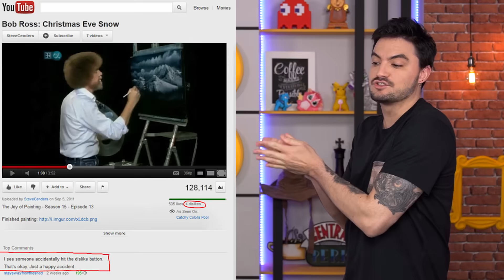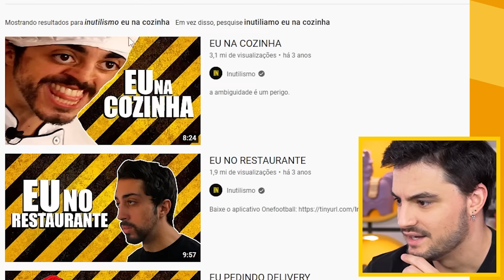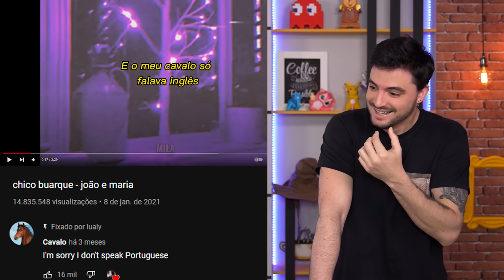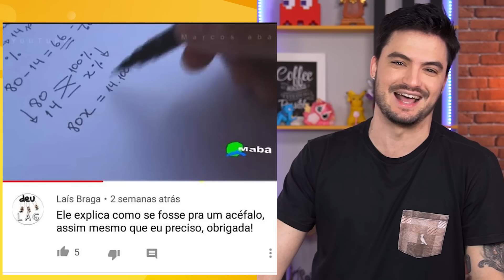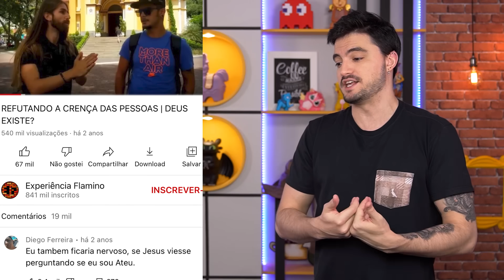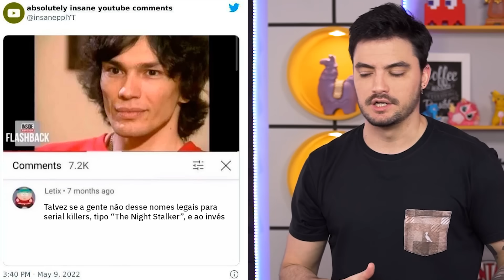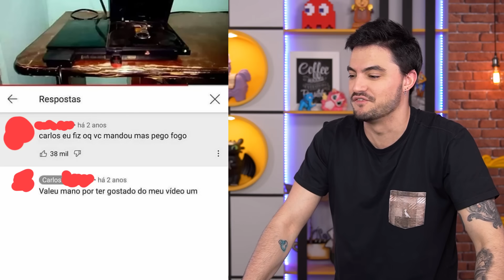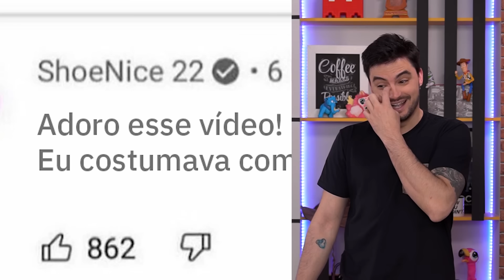REAGINDO AOS MELHORES COMENTÁRIOS DO YOUTUBE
... Cometendo o erro de ler comentários do Youtube

Neste vídeo, vemos as melhores e piores pérolas nas seções de comentários do YouTube.

SIGA O INSTAGRAM DA NETOLAB!